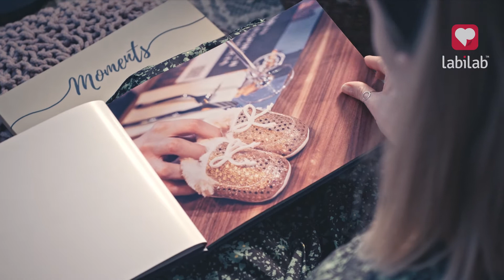Labilab - przeżywaj, wywołuj, pamiętaj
PRZEŻYWAJ - Cenne chwile uchwycone na zdjęciach mogą stać się prezentem dla innych.
WYWOŁUJ - Skorzystaj z aplikacji mobilnej lub wgraj zdjęcia bezpośrednio na naszej stronie. To proste.
PAMIĘTAJ - Podaruj swoim bliski album lub przechowuj by wrócić do wspomnień.

Zamień swoje wspomnienia w:
♡ fotoksiążki
♡ magnesy
♡ zdjęcia tradycyjne i kwadratowe

Wejdź na lub pobierz aplikację mobilną LabiLab i zachowaj swoje cenne chwile.